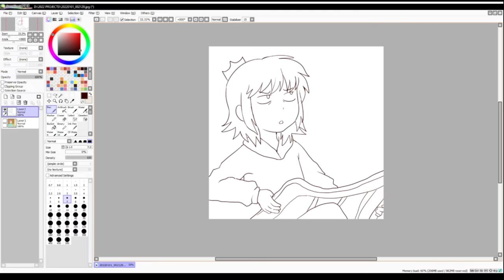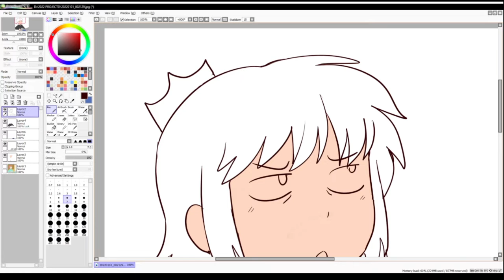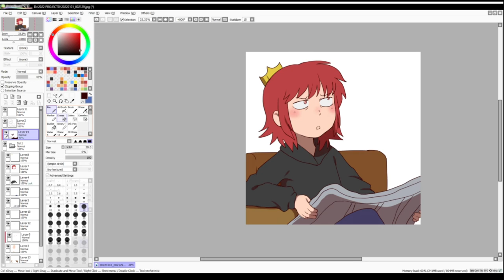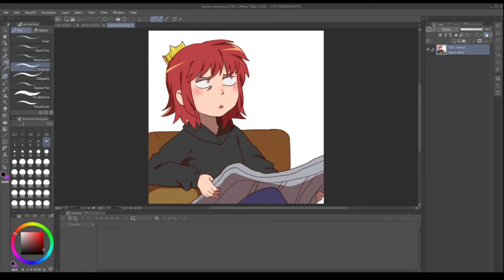How to Draw Discord Meme Sticker #1